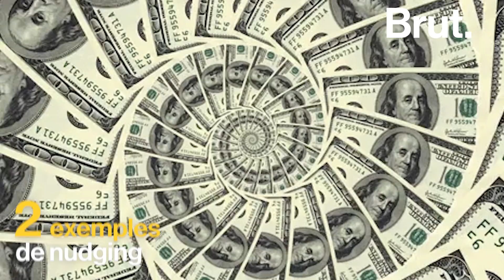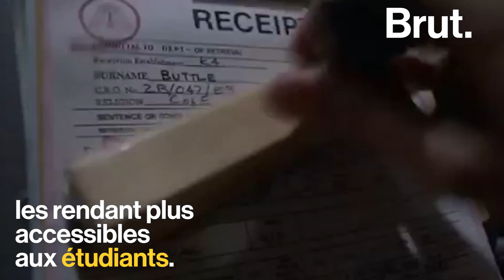C'est quoi la "théorie du nudge", récompensée par le prix Nobel d'économie ?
Viser une fausse mouche peinte dans un urinoir = viser plus juste = réduire les frais de nettoyage. 🚽
C’est l'exemple le plus célèbre de la théorie du "nudge" de Richard H. Thaler, qui vient d'être récompensé par le prix Nobel d'économie.